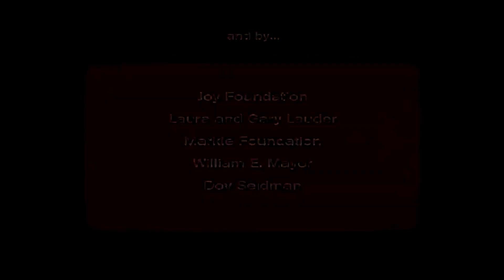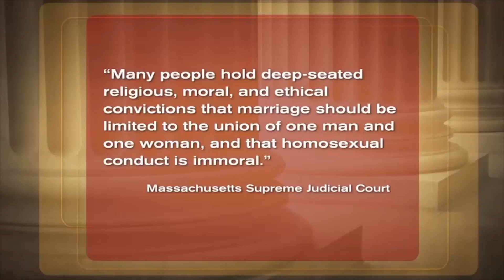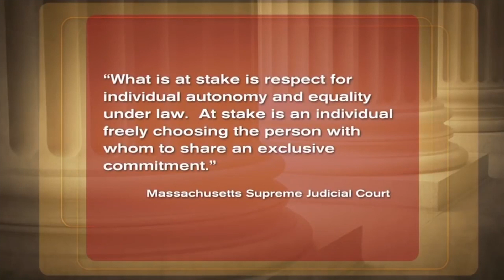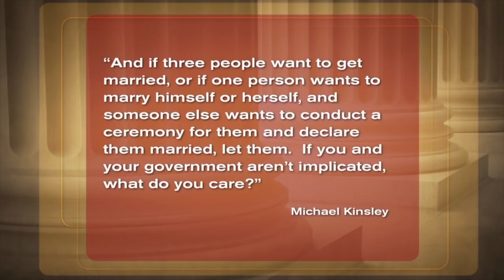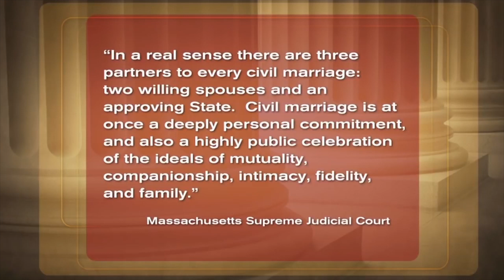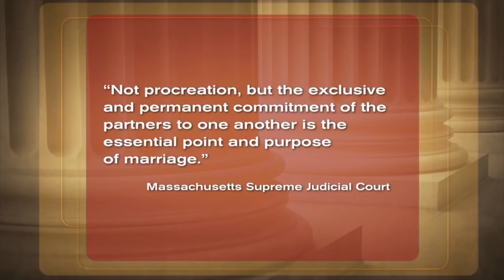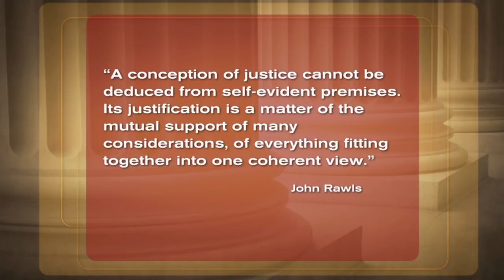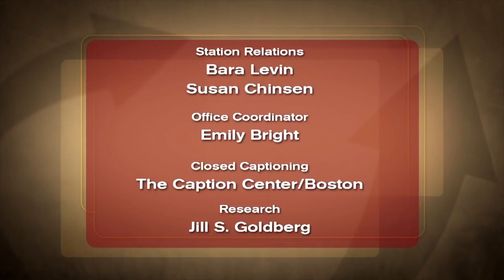Справедливість. Лекція 24. Процвітання людини. Майкл Сендел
«Справедливість» - це перший курс Гарвардського університету, який з’явився у вільному доступі в Інтернеті та на державному телебаченні. Близько тисячі студентів прийшло до Історичного театру Сандерса в Гарварді, щоб почути Майкла Сендела, "можливо, найвидатнішого професора в Америці" (Washington Post), який розповідає про справедливість, рівність, демократію та громадянство.

💰 Фінансова підтримка наших зусиль дозволить зробити наш продукт більш якісним. Будемо вдячні за фінансову підтримку проекту. Картка Приватбанку 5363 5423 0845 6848

Roman Nastenko
Miron Banyas
Гена Могилевский
Serezha Rafalsky

Велика подяка за переклад і озвучку Студії FanVox UA - некомерційна спільнота озвучення аніме Українською мовою.
(группа у фб - можна поставити вподобайку)

Лекція 24: Процвітання людини

Професор Сендел ставить два питання. Чи потрібно міркувати про хороше життя, щоб вирішити, які права вже є у людей, а які є дійсно справедливими? Якщо так, то чи можна сперечатися про природу хорошого життя? Студенти досліджують ці питання, обговорюючи співвідношення закону та моралі, як це розігрується у публічних суперечках щодо одностатевих шлюбів та абортів. Майкл Сендел завершує свій цикл  лекцій, зазначаючи, що у багатьох випадках закон не може бути нейтральним у тяжких моральних питаннях. Залучення, а не уникання моральних переконань наших співгромадян може бути найкращим засобом пошуку справедливого суспільства.

Лектор:
Майкл Сендел - американський політичний теоретик, професор Гарвардського університету, спеціалізується в галузі політичної філософії і політології.